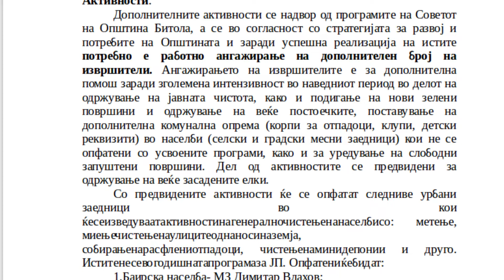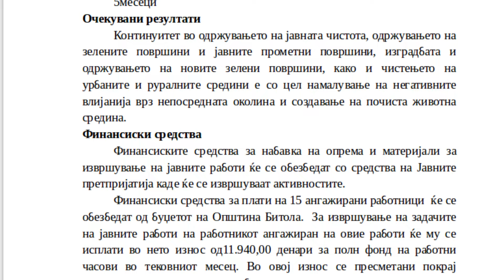Tv Tera Bitola 15 rabotnici za pocista i zelena Bitola 28 01 2019